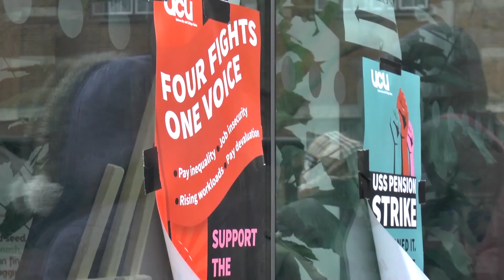Simona Tselova: Broadcast Journalism Showreel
A short compilation of Simona Tselova's broadcast journalism contribution during News Days at City, University of London.